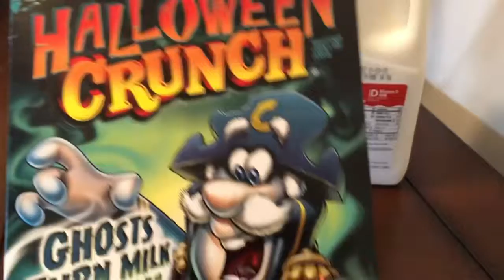Halloween Crunch Cereal Reaction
What kind of cereal makes milk green? What in the world!